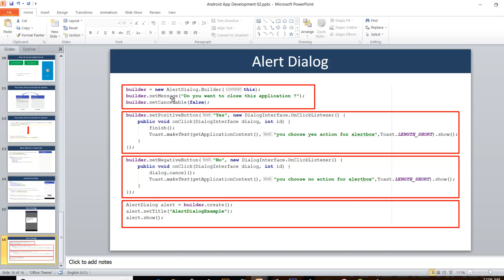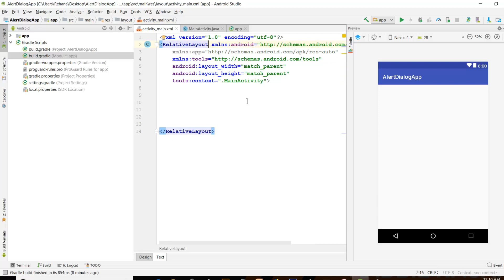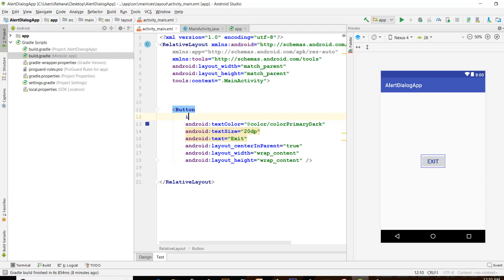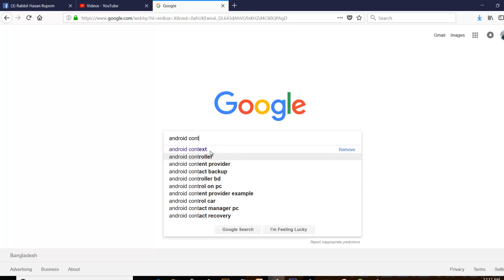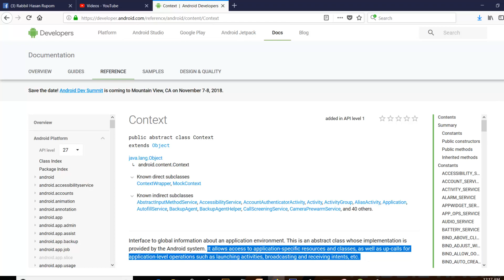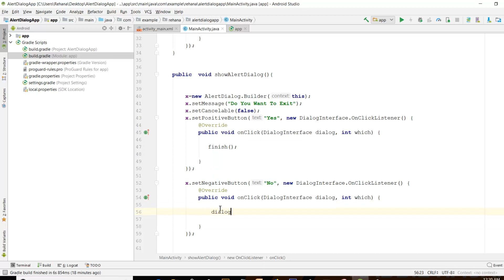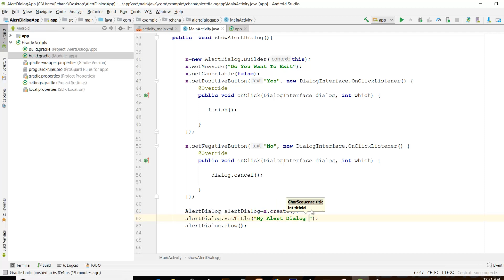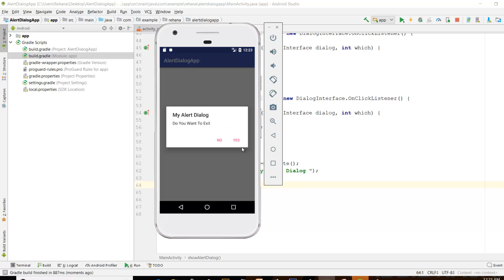Android App Development Bangla Tutorial | Class: 40 Android AlertDialog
Android App Development Bangla Tutorial By Rabbil Hasan Rupom. This Android Bangla Tutorial Series will cover lessons for beginner to advance. This Bangla Android Programing video tutorial mainly Android AlertDialog .

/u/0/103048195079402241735